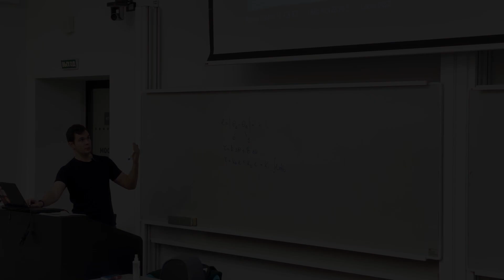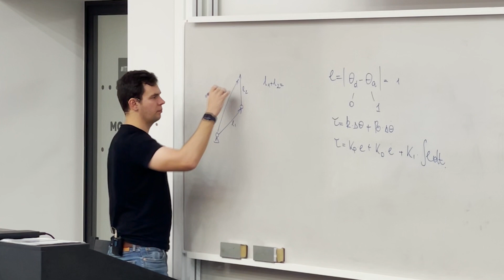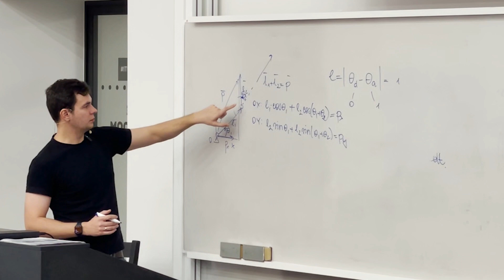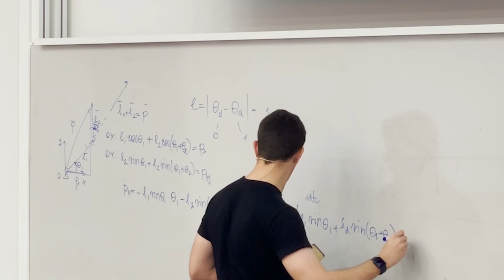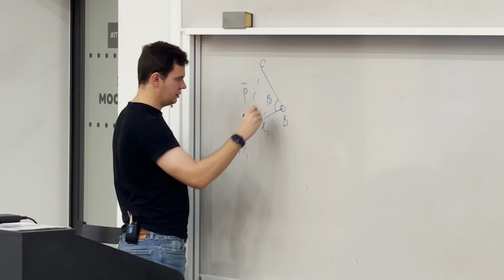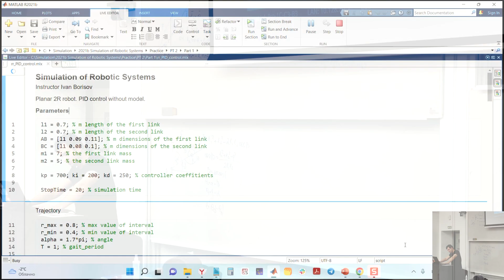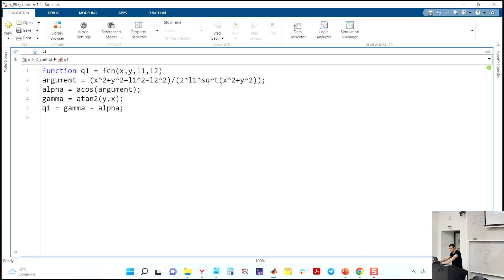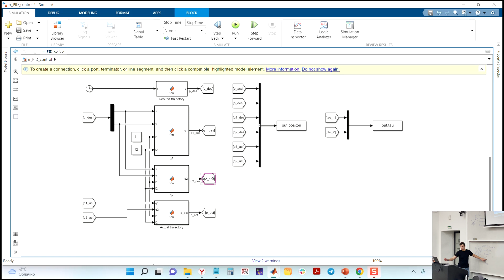ИМРС 3.2 Прямая и обратная задачи кинематики для плоского робота с двумя вращательными сочленениями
Лекция 3 "Моделирование для управления: на основе модели и без", курс "Имитационное моделирование роботехнических систем".

В этом видео показано, как мы можем решать прямую и обратную задачи кинематики для простого плоского робота с двумя вращательными сочленениями.

!! Если вы заметили ошибку или опечатку, то просьба указать её в комментариях !!!